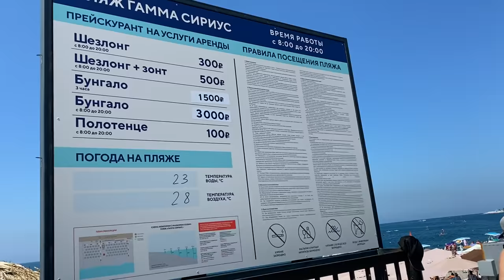Адлер 2021. Сюда Россия ВБУХАЛА МИЛЛИАРДЫ. Самый ДОРОГОЙ пляж в Адлере - Redisson почему так?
Так же есть ГАЙЛ ПО Анапе. Цена 190 руб.

Покажу вам Адлер, точнее его часть. Поселок Сириус. Сюда вкладывают огромные деньги. НО погода сама решает. Вообщем смотрите.